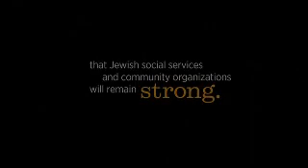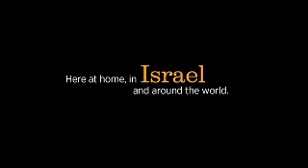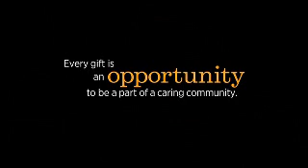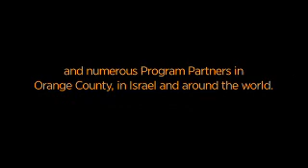Stories of Love & Hope 2011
Every gift is an opportunity to change a life. The Jewish Federation & Family Services campaign provides this Mitzvah opportunity to you, year after year.